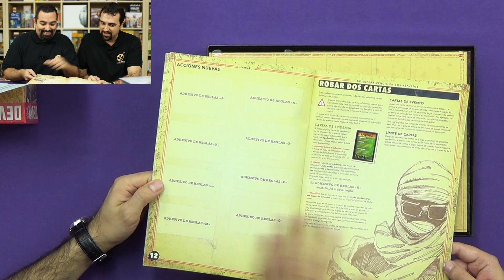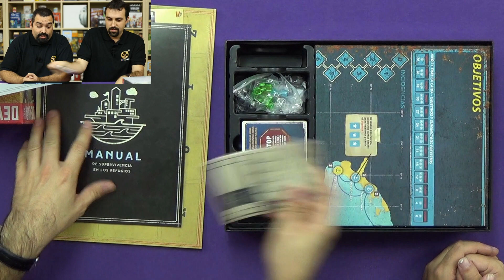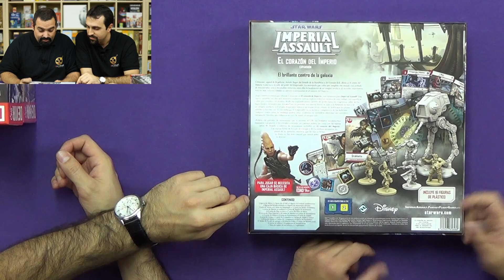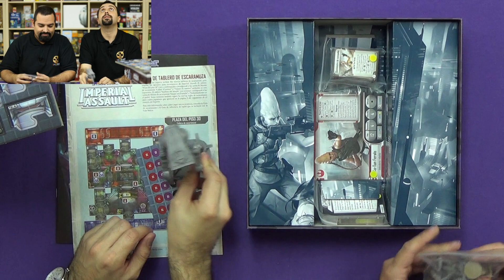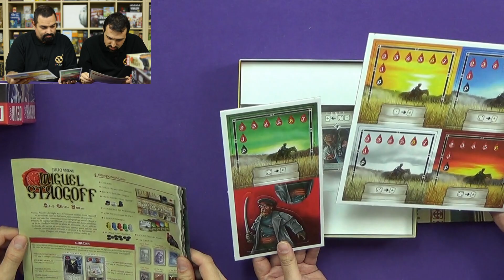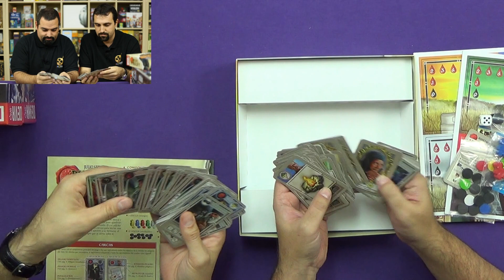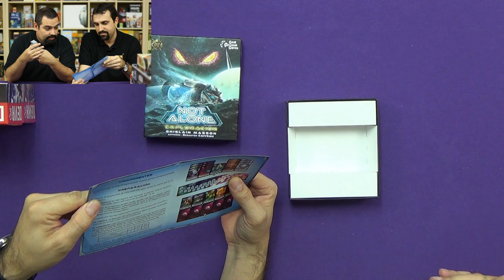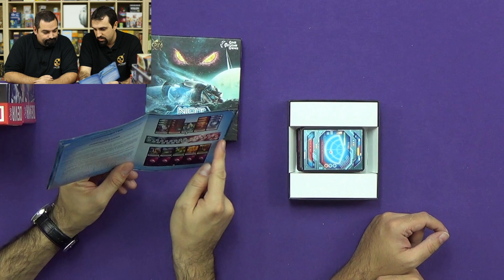NS#25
Esta semana:

· Pandemic Legacy Season 2 (0:26)
· Imperial Assault: El Corazón del Imperio (4:51)
· Miguel Strogoff (7:19)
· Not Alone Exploration (11:23)
· Pocket Ops (13:10)